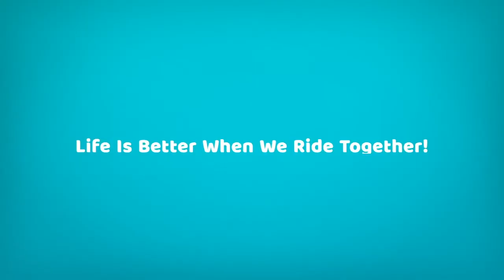Hytchin' with the Leaders Compilation